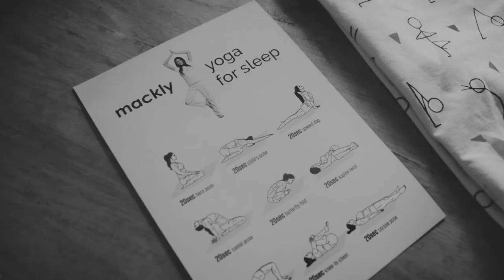Mackly Pyjamas | Yoga for Sleep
Event film produced for Mackly Pyjamas covering the mother's day special "Yoga for Sleep" conducted by Serena Burgess from The OM Space.